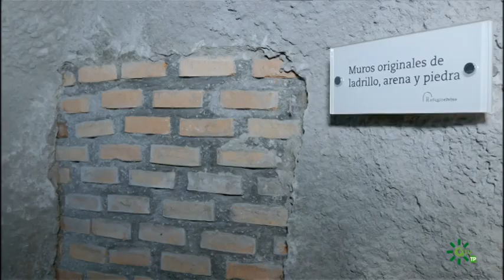Tesoros de la dehesa de Córdoba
Ruta por el norte de la comarca de los Pedroches, una tierra fronteriza y llena de contrastes. Visitaremos las localidades de El Viso e Hinojosa del Duque para adentrarnos en una fortaleza de 1000 años de antigüedad y en una de las joyas del Renacimiento español, la llamada Catedral de la  Sierra . Y junto a ello recorreremos la dehesa y disfrutaremos con los sabores de los productos ibéricos. Nos alojaremos en una explotación ganadera ecológica y llegaremos a caballo hasta el Embalse de la Colada, un paraje de gran belleza y refugio de numerosas especies de
aves.